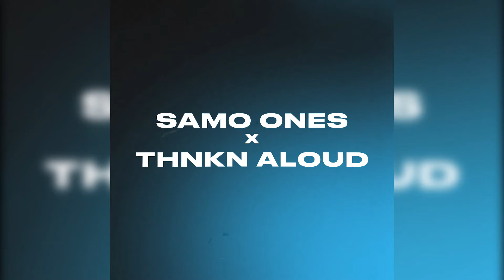Samo Ones X Thnkn Aloud - Something Light feat. Ruban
Juice and Jokes - Out Now